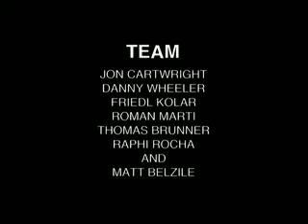Westbeach Airtime 'Team 08'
Westbeach team shredding from purple yeahh and appes and oranges